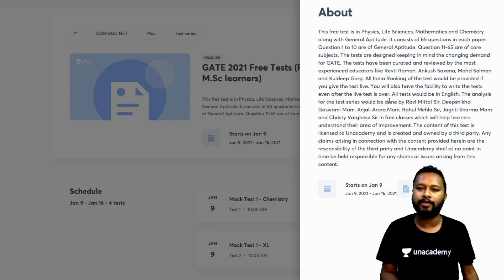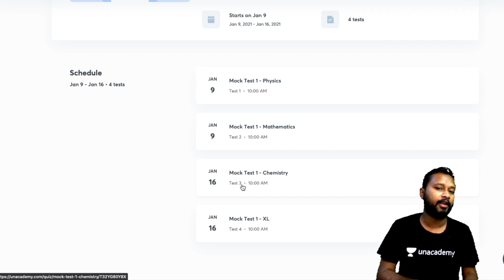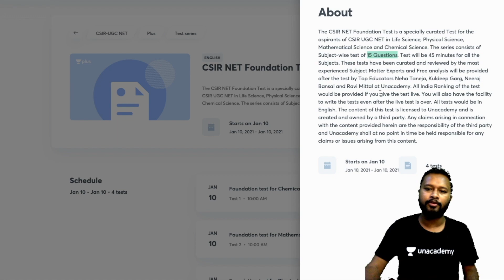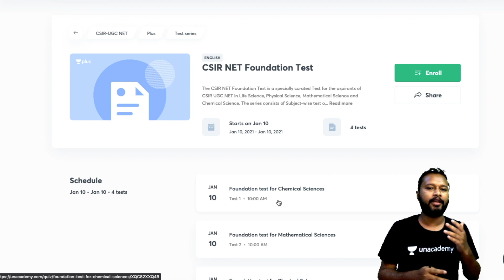Unacademy FREE Mock Tests for GATE 2021 and CSIR NET 2021 | Enroll Now | N_HUDA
The video is about FREE Mock tests provided by Unacademy for upcoming GATE and CSIR NET Exams. It will help aspirants to self evaluate their preparation and have an opportunity to appear in mock test for FREE.

***Use N_HUDA to unlock classes or tests